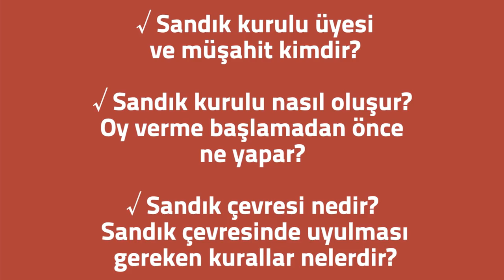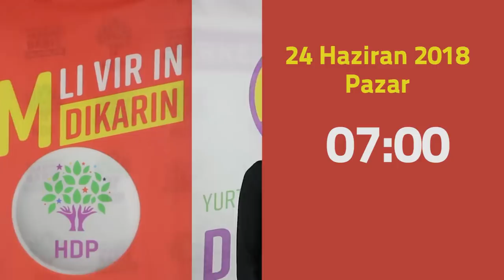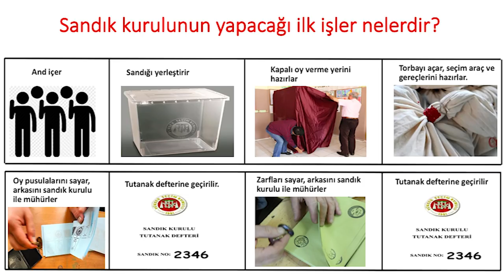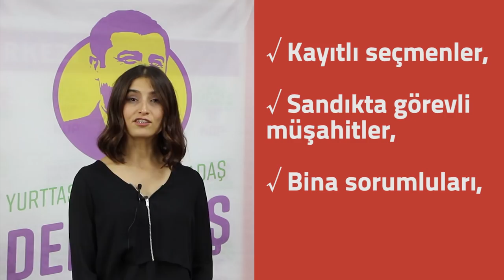Sandık Görevlileri Eğitimi - 01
Oylama Öncesi ve Sandık Çevresi